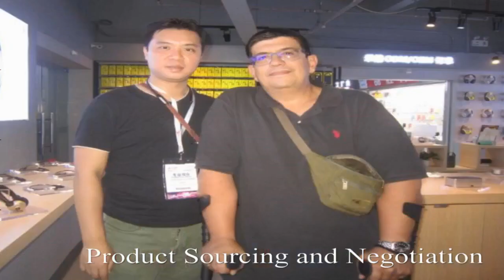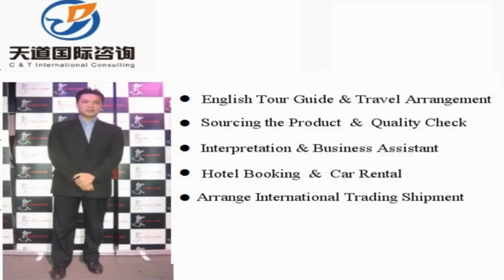Fabrication Services Product Sourcing Agent Services China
Vchat: huangyiyun328
Skype: michael_328_2

Hi, This is Michael, I am a professional sourcing agent of in China, and specialized in sourcing Fabrication Services Product in China. Our mission is to help you make doing business easy.

Michael Huang
C &T International Consulting Co.,Limited
Wechat: huangyiyun328
Skype: michael_328_2